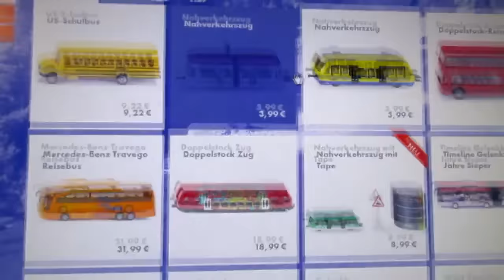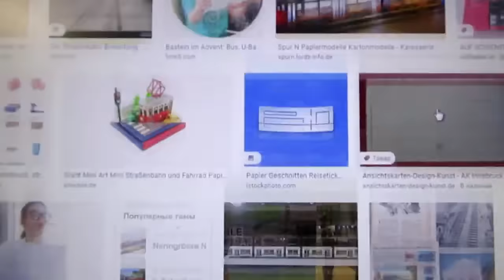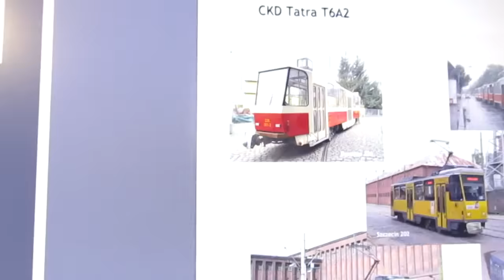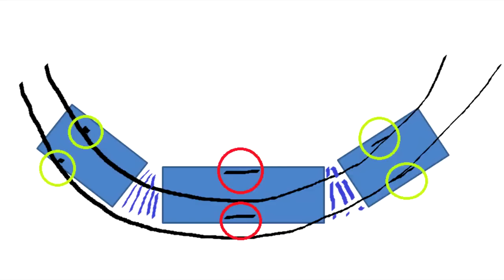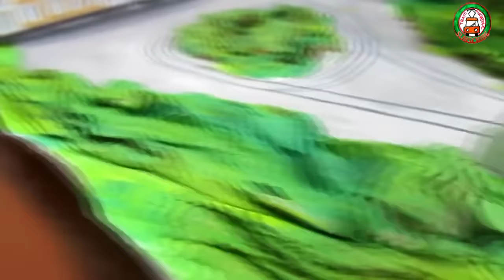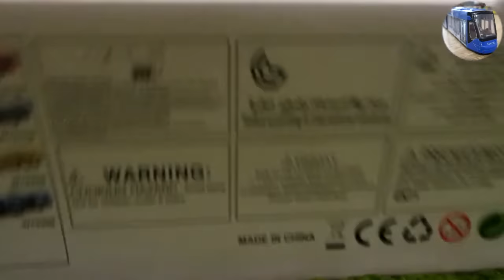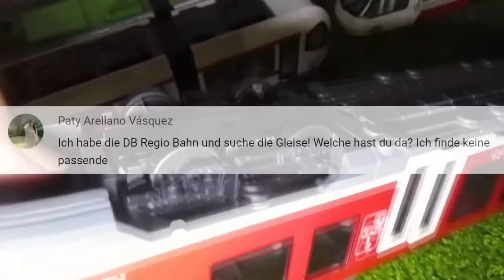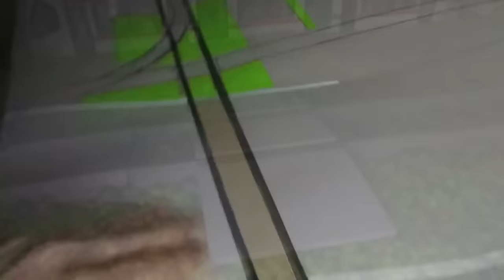Geschichten über Spielzeug Oberleitungsbusse, Züge und Straßenbahnen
Willkommen auf dem Kanal von trams4kids. Hier siehst du viele Straßenbahnen, Trolleybusse und Züge.

siku straßenbahn modellbahn siku tram modelleisenbahn h0 siku straßenbahn siku tram munich straßenbahn munich strabenbahn siku tram 1895 siku 1895 modelleisenbahn h0 siku straßenbahn 1895